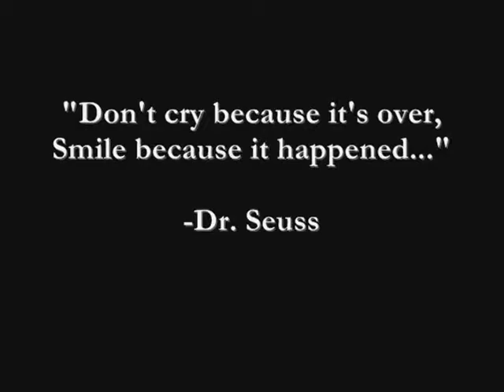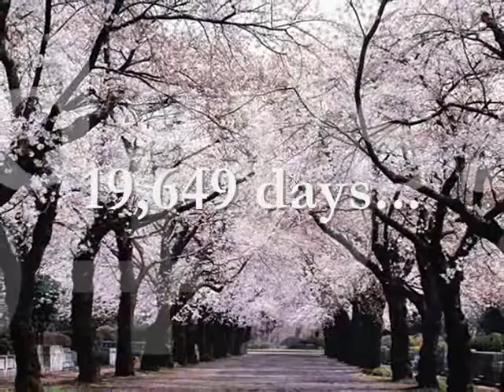Remembering Greg McCarville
Potographic Memories